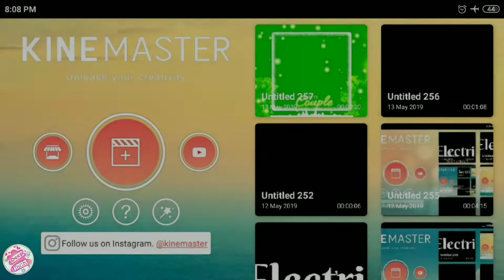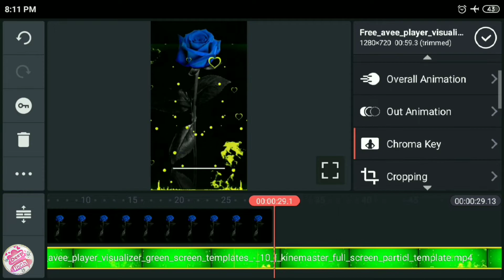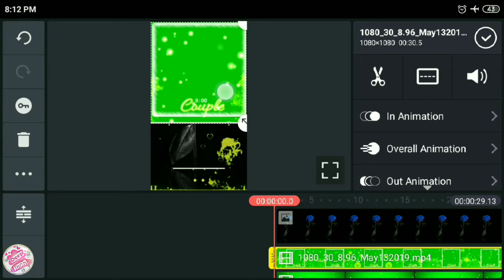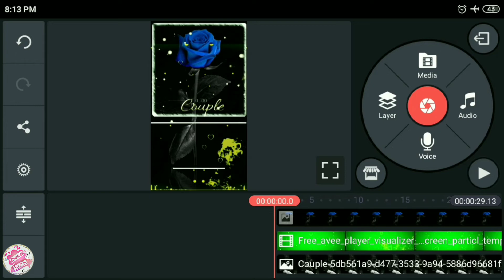Double frame templates WhatsApp status video/Avee music player trending status video by kinemaster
Dosto.. mai aaj bhot khus hu...yrr mai khus kyu na hoon aap log mujhe itna pyaar diye ho...😘😘😘
Or bas aisehi hamesha aap logo ki pyaar ki jaroorat hai.😊

Thank you by Deep Tech official
NOTE: All the images,songs,musics shown in this  video belongs to be respected owners.
I m not  the owner of any pictures,musics, songs shown in this video.
I m very greatful to the owner of images/pictures,musics, songs.
                These all things are only for entertaining purpose.